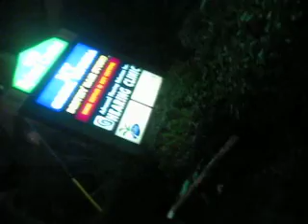THE EPIC JOURNEY BACK HOME FROM ESSO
lmfao we are such fucking fattys haha